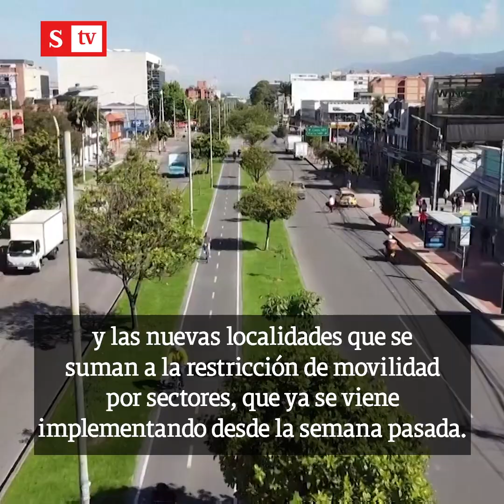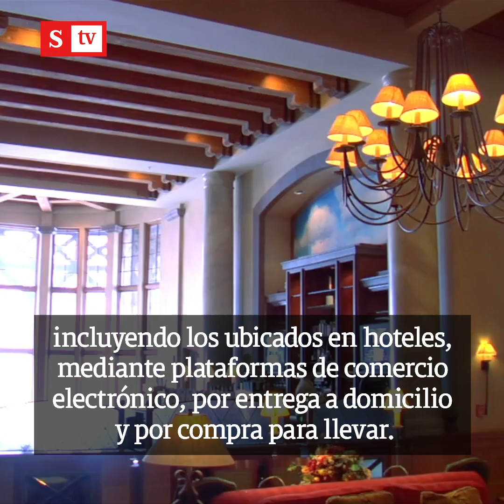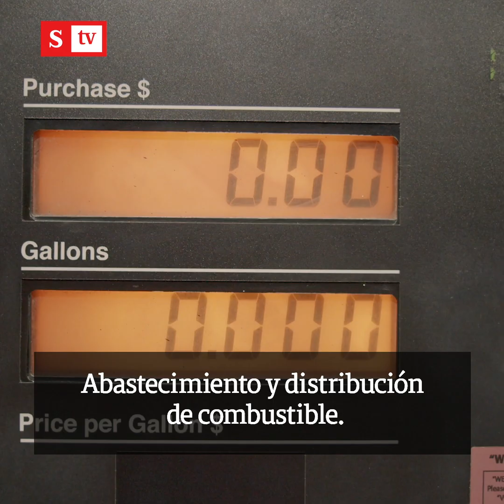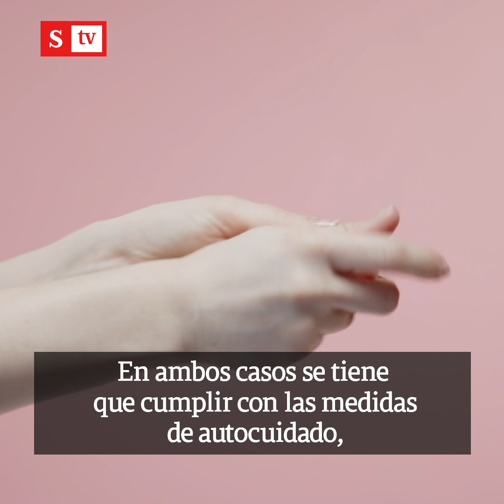Restricción en Bogotá: todo lo que debe saber sobre multas, excepciones y cuarentena | Videos Semana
Como medida de prevención para hacer frente al segundo pico de la pandemia, la Alcaldía de Bogotá dispuso nuevas medidas en la ciudad.